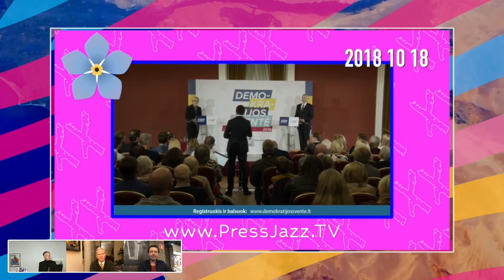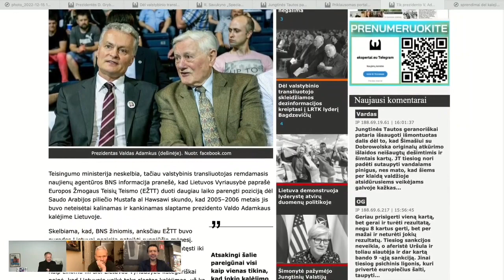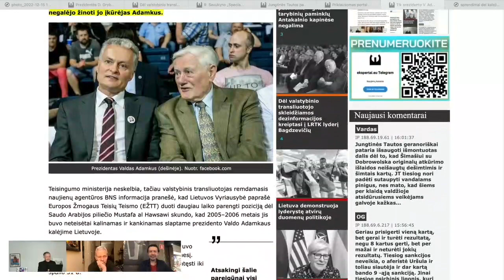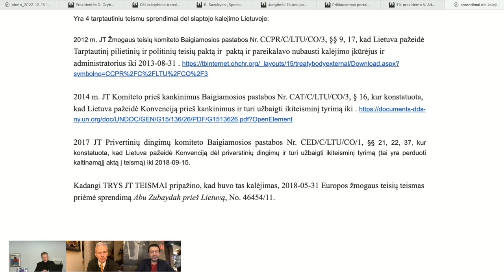4 teismų sprendimai dėl V.Adamkaus slaptojo kalėjimo. Advoaktas Stanislovas Tomas EŽTT JT teisių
Stanislovas Tomas – geriausias advokatas Lietuvos istorijoje, Paryžiaus Sorbonos daktaras, Maskvos profesorius, jauniausias profesorius lietuvių tautos istorijoje, poliglotas, mokantis 17 kalbų. Laimėjo Rolando Pakso bylą EŽTT ir JTO, laimėjo pirmąjį Viktoro Uspaskich bylos etapą EŽTT, keliautojas (88 valstybės). Veda daug garsių ir skandalingų bylų prieš Lietuvą ir dar prieš 40 kitų pasaulio valstybių.
Greit advokatas vėl pradės darbą